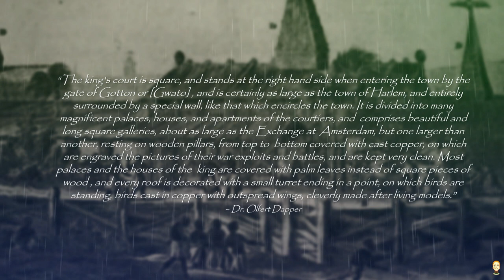What Were Africans Doing During The Reign Of Saladin?